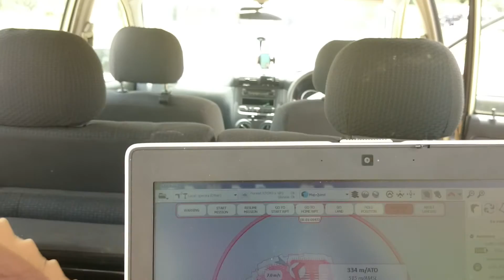let's see how eBee RTK work.